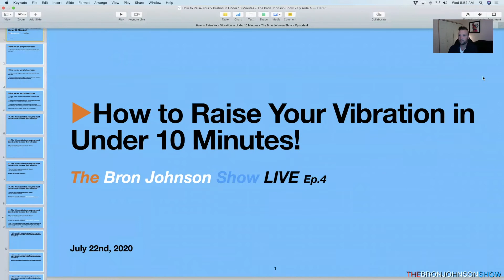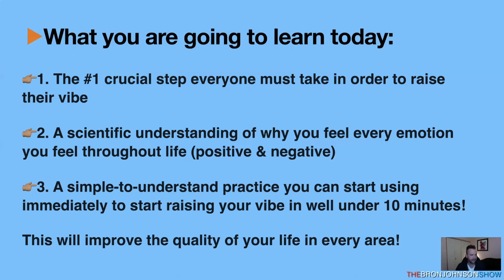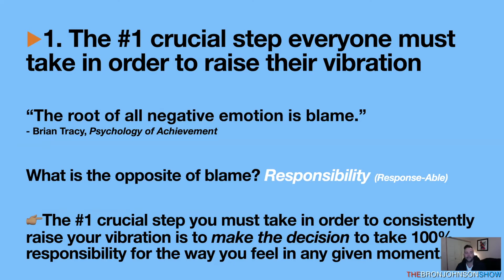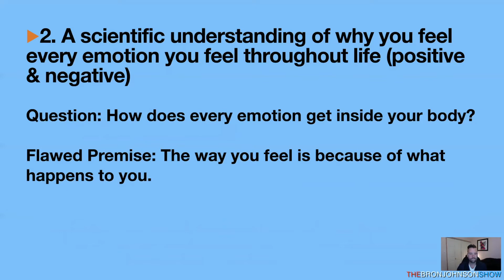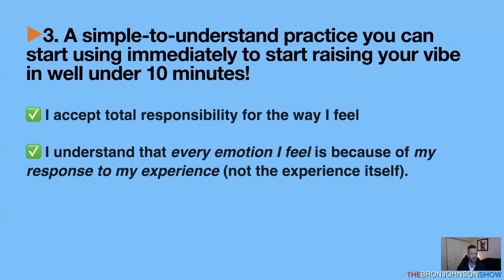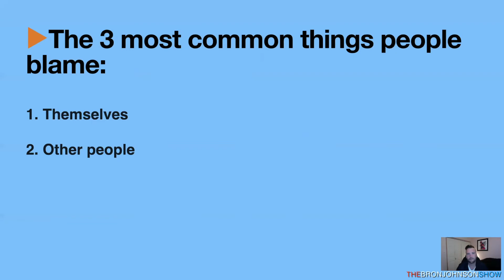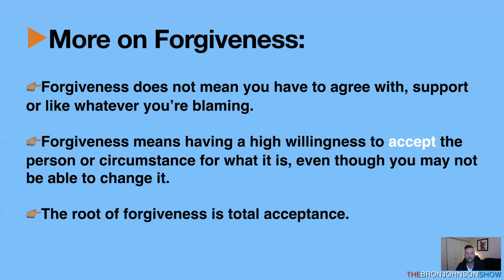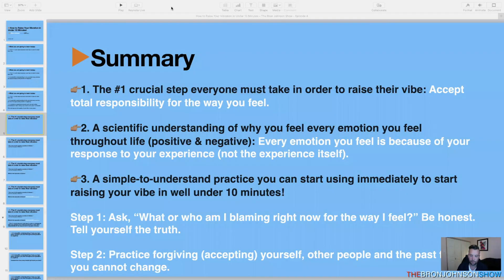How to Raise Your Vibration in Under 10 Minutes | #4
Time Stamps:

•0:00: Intro
•3:50: Beginning of class
•5:30: The #1 crucial step everyone must take in order to raise their vibe
•8:20: A scientific understanding of why you feel every emotion you feel throughout life (positive & negative)
•11:00: A simple-to-understand practice you can start using immediately to start raising your vibe in well under 10 minutes!
•14:18: The root of forgiveness
•16:25: Summary

Don't be shy, post your questions and I will respond. Have an amazing day! 💪🏽❤️